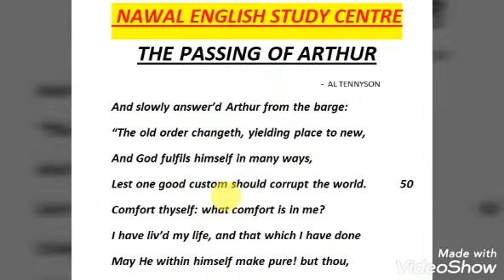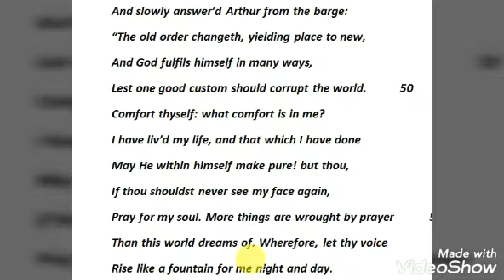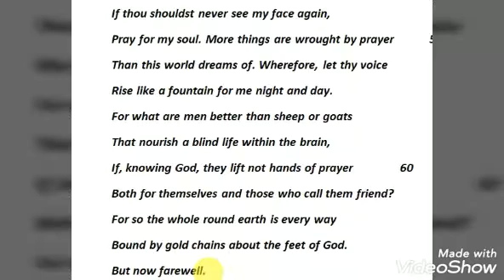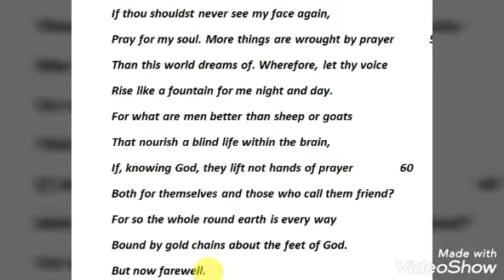The Passing of Arthur. Very easy poem. Nawal Kishore Mishra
बेहद आसान तरीके से